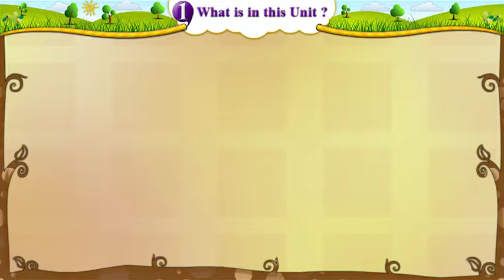Unit no 1, What is in this unit?, Activity No-1, poem The Rap Rap, Action Song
english educational videos, english educational videos for preschoolers, english educational videos for student, educational videos for english learners, english learning videos, Standard_Five, GSEB , Gujarat_Board, Subject_English, Ekalvya_MSB_Surat, STD-5 English

GSEB STD-5, Standard 5